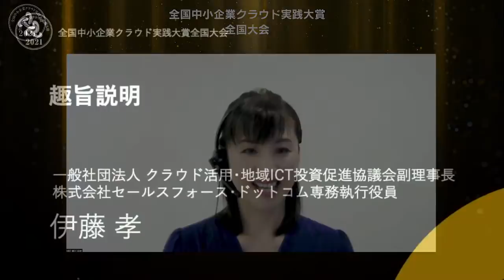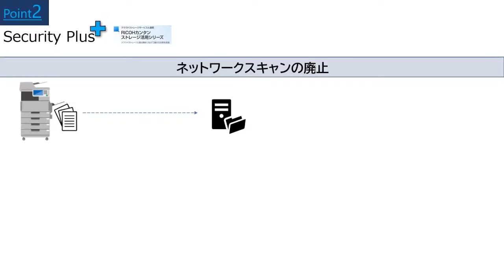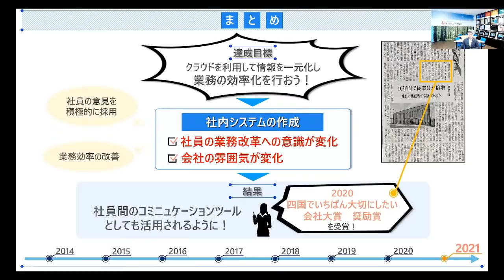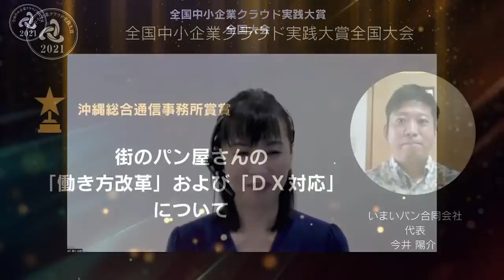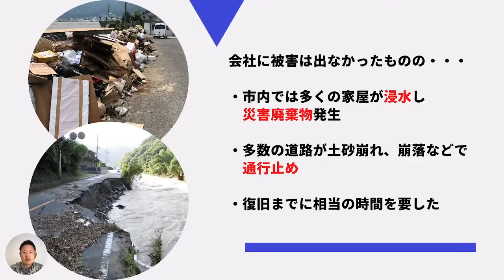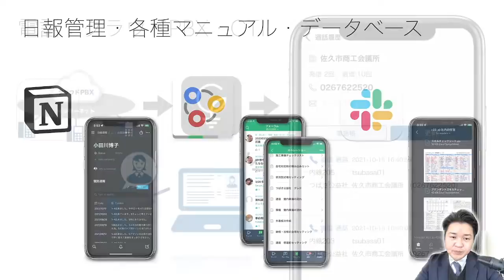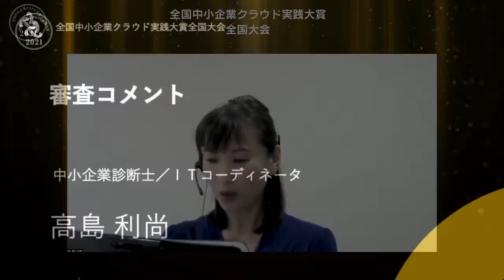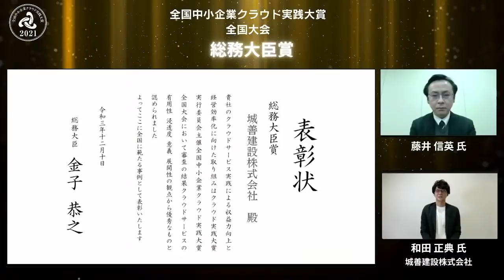地方大会を勝ち抜いた企業がクラウド実践やDX事例を発表！全国中小企業クラウド実践大賞全国大会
▼DX実践ノウハウの宝庫-日本DX大賞-

■登壇テーマ・タイトル
12:49
社員の”わがまま”から始まった？！～30人30通りの働き方改革の実現～
相互電業株式会社
管理部
今野 愛菜 氏

24:10
敷居は低く・透明性は高く スモールスタートから始めるDX
城善建設株式会社
管理部 IT情報システム　マネージャー
和田 正典 氏

35:10
野菜の受託加工における自動見積もりシステムの導入によるDXの推進
株式会社村ネットワーク
常務取締役
應和 春香 氏

44:12
アナログ管理からの脱却。製造メーカーの常識を変えたDX推進
船場化成株式会社
代表取締役
美馬 直秀 氏

57:50
小さなデジタルツールの組み合わせ町工場でもできるクラウド実践
日本ツクリダス株式会社
代表取締役
角野 嘉一 氏

1:08:57
IoTによるGX（Green Transformation)～労務費4億円とCO2の削減～
旭鉄工株式会社
代表取締役社長
木村 哲也 氏

1:23:23
街のパン屋さんの「働き方改革」および「ＤＸ対応」について
いまいパン合同会社
代表
今井 陽介 氏

1:35:08
1日50回の電話から1日50件のwebへチェンジ。ストレス軽減+売上向上！
株式会社能登島マリンリゾート
代表取締役社長
坂下 さとみ 氏

1:45:43
社長はつらいよ〜クラウドツール導入編〜
株式会社太陽都市クリーナー
代表取締役
森山 直洋 氏

1:57:14
コロナ禍でも止まらない支援で、子育て支援のクラウド活用を牽引
NPO法人新座子育てネットワーク
代表理事
坂本 純子 氏

2:09:16
クラウドとDXで変わる弔いの形とレガシー産業の社内システム
株式会社つばさ公益社
代表取締役
篠原 憲文 氏

2:19:55
クラウド活用で業務改善を続け、見えてきたあるべき姿
東北コピー販売株式会社
代表取締役
高橋 剛 氏

■概要
日時：2021年12月10日（金）13時～16時30分
共催：総務省
後援：中小企業庁、（独法）中小企業基盤整備機構、（独法）情報処理推進機構、（一財）全国地域情報化推進協会、（一社）中小企業診断協会、（一社）テレコムサービス協会、（一社）日本コンピュータシステム販売店協会、働き方改革推進コンソーシアム、（特非）ITコーディネータ協会、（一社） IT顧問化協会、Re-Innovate Japan

【クラウド実践大賞実行委員会について】
クラウド実践大賞実行委員会は、地域の中小企業・小規模事業者等による収益力向上・経営効率化を実現するクラウドサービス実践事例を普及展開すること目的とし、令和元年７月に設立した任意団体です。
※構成員
日本商工会議所、全国商工会連合会、全国中小企業団体中央会、（一社）クラウド活用・地域ICT投資促進協議会、（一社）クラウドサービス推進機構、（一社）日本デジタルトランスフォーメーション推進協会